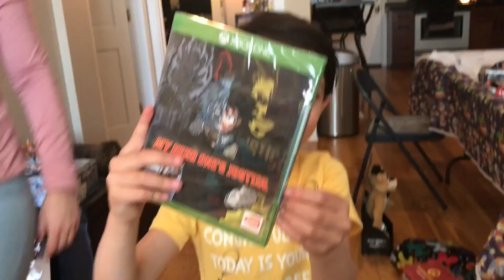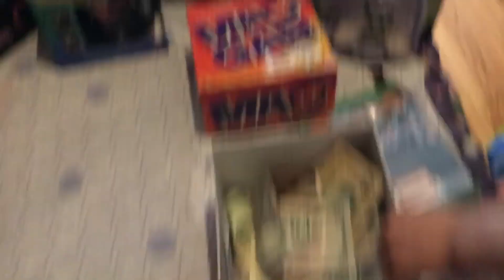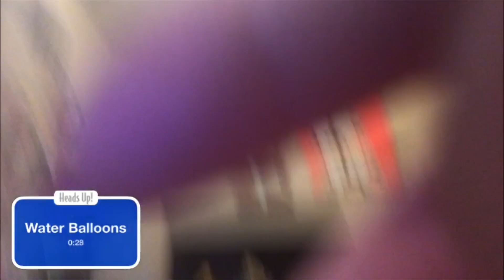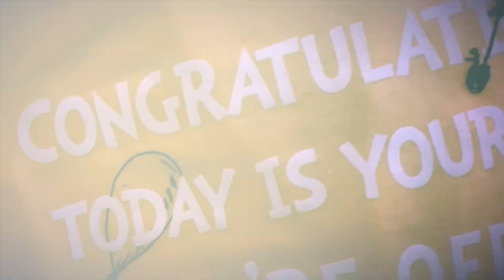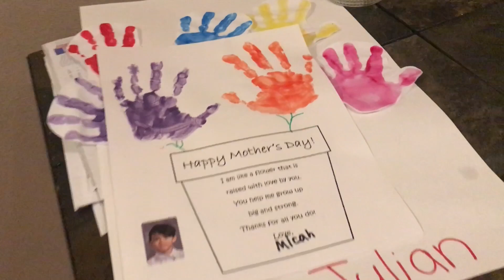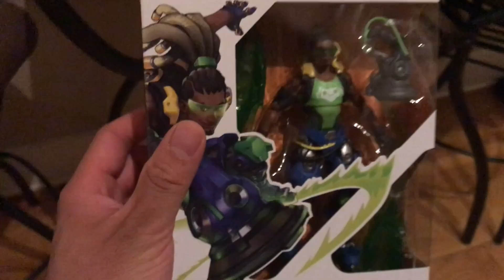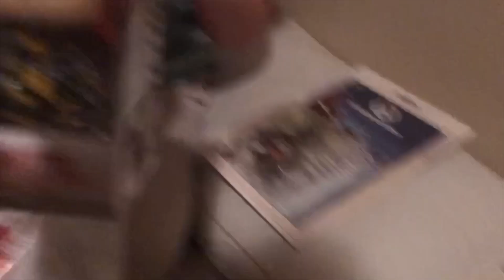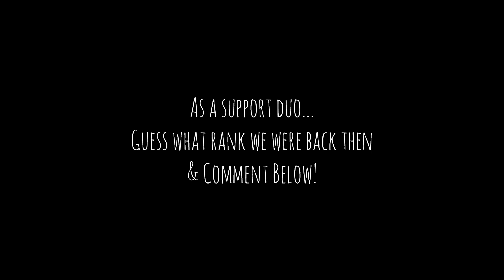Lucky Number 7! & Even "Luckier" Zenyatta Plays!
😇 [Chill Vlog - Day In The Life] - 5/3/19

Throwback Memory of Minks Pinata Party, Got some gifts, & random Overwatch footage!